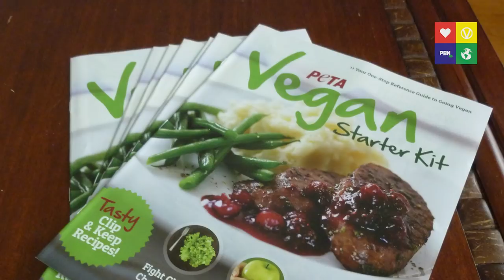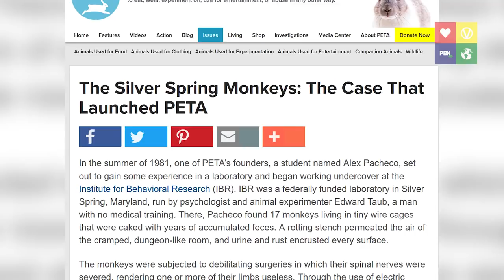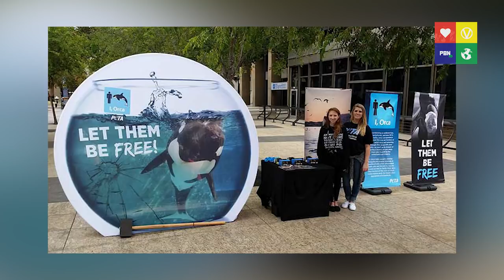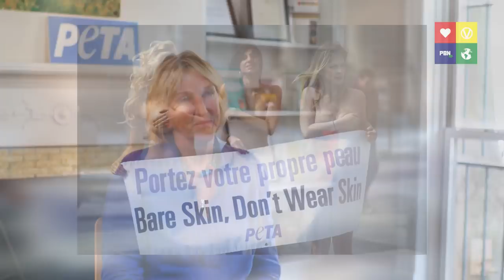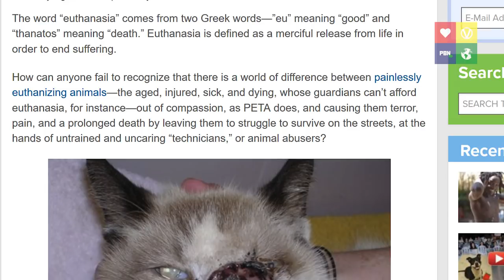Ingrid Newkirk: PETA's Founder on Euthanasia, Sea World & Vegan Activism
We visited the headquarters of PETA USA to meet it's founder and tour de force, Ingrid Newkirk. We spoke about euthanasia,
Sea World, veganism, the history of PETA and more.

Since it was founded, PETA has exposed horrific animal abuse in laboratories, leading to many firsts, including canceled funding, closed facilities, seizure of animals, and charges filed by the U.S. Department of Agriculture. PETA has also closed the largest horse-killing operation in North America, convinced dozens of major designers and hundreds of companies to stop using fur, ended all car-crash tests on animals, cleaned up wretched animal pounds, helped schools switch to alternatives to dissection, and provided millions of people with information on vegetarianism, companion animal care, and countless other issues.

PETA's style of activism is often challenged, but there is no doubt PETA has led the way for real changes in animal rights.

Videographer: Klaus Mitchell
Presenter: Robbie Lockie
Editor: Peter Wintrip

★ GOT A NEWS STORY WE SHOULD KNOW ABOUT? Please email or leave a message on our hotline UK landline: , US landline